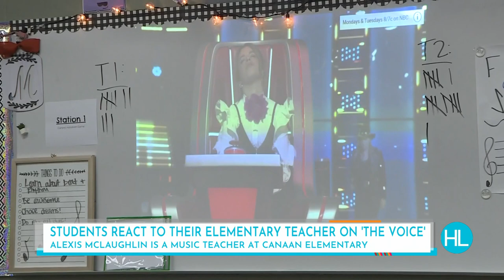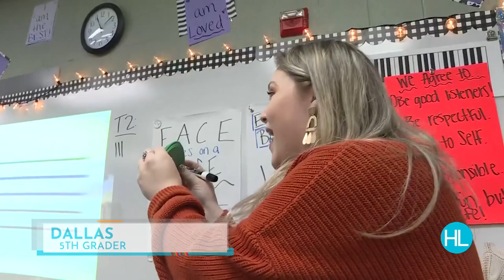Local elementary teacher Alexis McLaughlin makes it to NBC’s The Voice’ | HOUSTON LIFE | KPRC 2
Alexis McLaughlin teaches music at Cannan Elementary school in Willis, TX and last night she appeared on NBC’s The Voice to show her students a powerful life lesson. Houston Life’s Enrique Ramirez caught up with the local musician after her big TV debut.